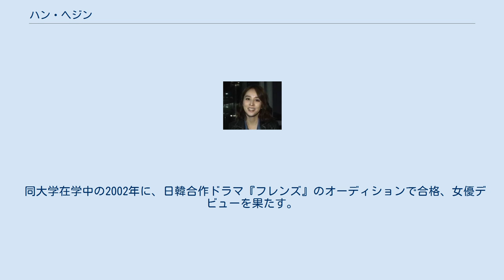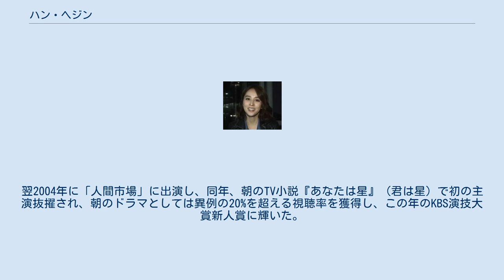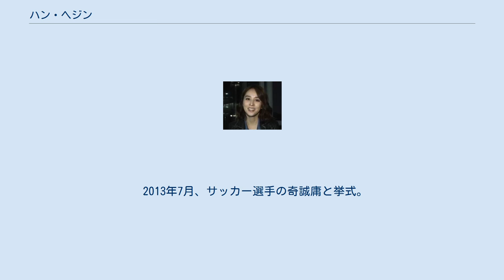ハン・ヘジン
ハン・ヘジン（한혜진、1981年10月27日 - ）は、韓国・全羅南道出身の女優。
 高校時代在学中、演技アカデミーで演技と映画武術を学び、数々のオーディションに応募。
ソウル芸術大学映画科2年生の時、休学して数本の演劇を経験。
 同大学在学中の2002年に、日韓合作ドラマ『フレンズ』のオーディションで合格、女優デビューを果たす。
同年、『ロマンス』、『アイラブ・ヒョンジョン』では主人公の友人役で助演し、2003年『1%の奇跡』で主演4人の1人を演じる。
翌2004年に「人間市場」に出演し、同年、朝のTV小説『あなたは星』（君は星）で初の主演抜擢され、朝のドラマとしては異例の20%を超える視聴率を獲得し、この年のKBS演技大賞新人賞に輝いた。
同年、大河ドラマ『英雄時代』にも出演し、チャ・インピョ扮する主人公の妹役を演じた。
 2005年には舞台にも活動の場を広げ、『神のアグネス』のアグネス役で舞台に立った。
同年、ドラマ『がんばれ!クムスン』に主演し、MBC演技大賞女優最優秀賞を受賞。
2006年には『朱蒙』でヒロインに抜擢され、2年連続でMBC演技大賞最優秀賞を獲得した。
2010年には『済衆院 (テレビドラマ)』でSBS演技大賞プロデューサー賞を受賞。
他には、映画『アー・ユー・レディ?』（2002年）『達磨よ、ソウルへ行こう!』（2004年）などの出演作がある。
 なお、化粧品や婦人服ブランドやCMモデルとしても活躍。
ファッション界からも注目される存在で、2007年の「ベスト・ジュエリーレディー賞」を受賞している。
 2013年7月、サッカー選手の奇誠庸と挙式。